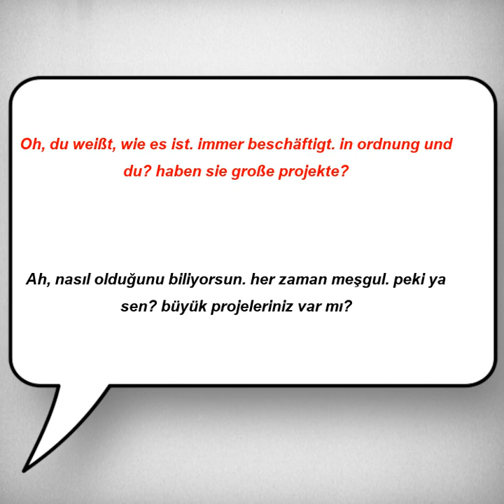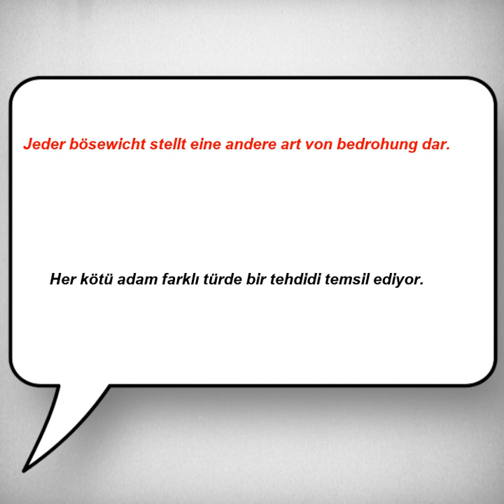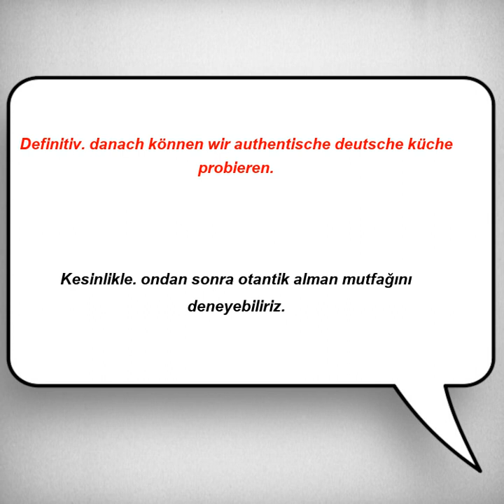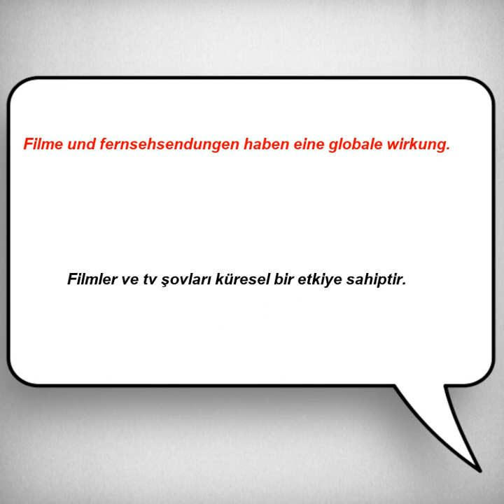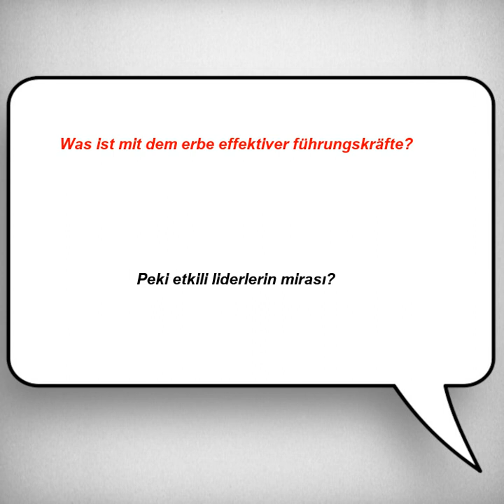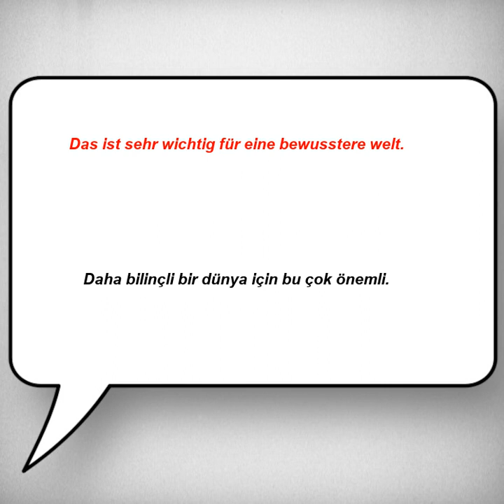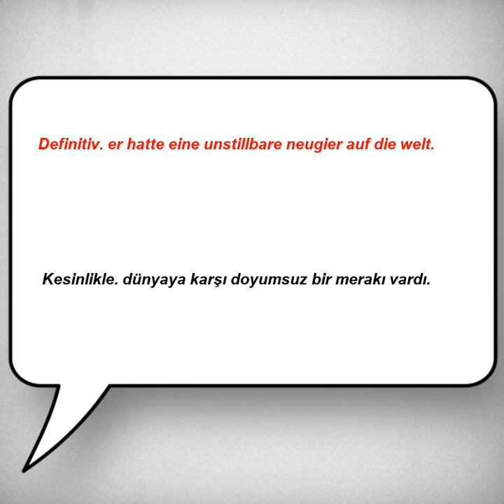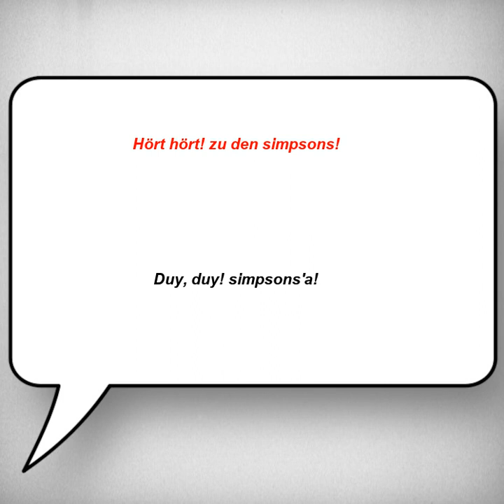Kolay ve hızlı, Almanca Dinleme Pratiği - Cümle Örnekleri